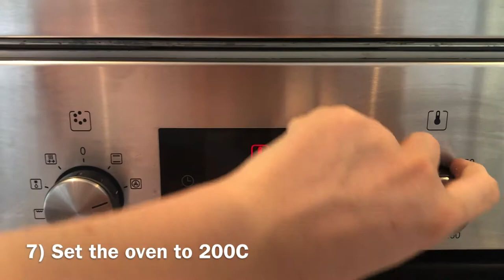FALAFEL RECIPE! KID-FRIENDLY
Hey Dubai Crew!

Today I decided to do a simple and quick falafel recipe! Something that isn't only a delicious snack, but also a activity that helps teach you the mathematical measurements surrounding cooking!

This recipe is also home ingredient friendly, with little materials needed! I hope you enjoy this video, and feel free to send us pictures of your creations to the email below.

Have fun, and lets make some memories in the kitchen!

Instagram (My Art) - @millmanart